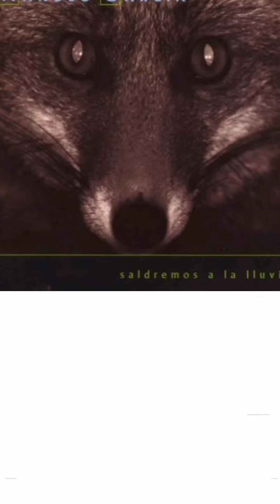La Mala, La Niña